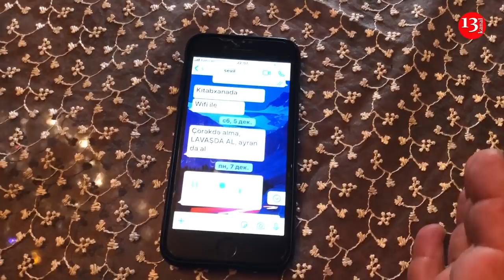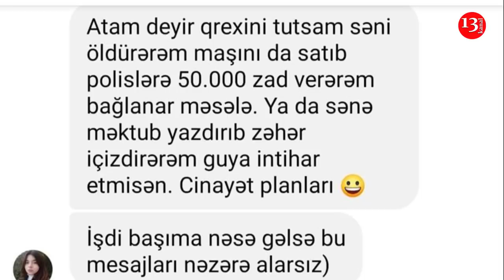"Yalandır, böhtan atırlar, ƏGƏR MƏN PİS ATA OLSAYDIM ..." - İntihar edən Sevilin AİLƏSİ DANIŞDI